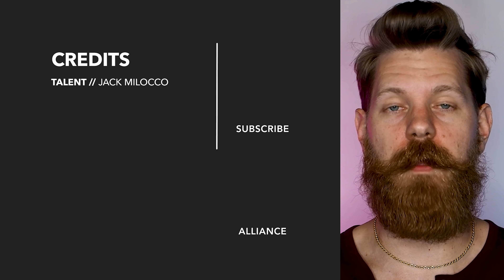Did Hipsters Ruin Beards?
DESCRIPTION
Jack Milocco answers the question, did hipsters ruin beards?